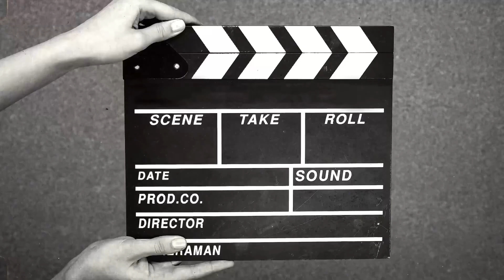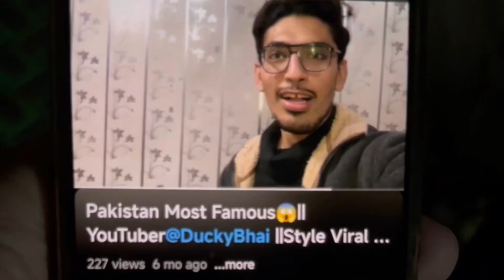My(2)Years Experience👀in YouTube😎|| And Finally Uploaded1000Videos||😱achievement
❤️Love You A lot❤️